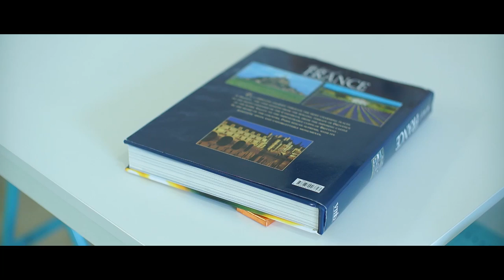NEVER INTERRUPT MY TV SHOW!!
▶️ FOLLOW ME◀️

If you enjoy my content, consider checking out Vessel and watch my videos a week early!

24307 Magic Mountain Pkwy
Box #617

▶️LOVE YOU!◀️